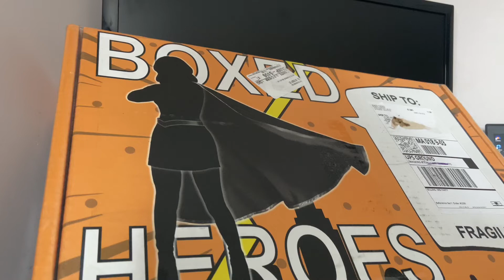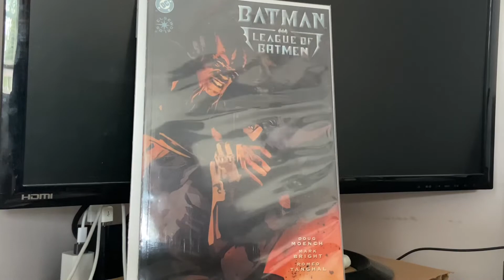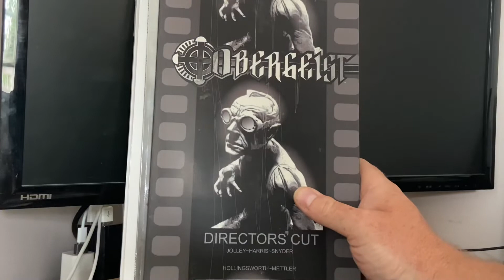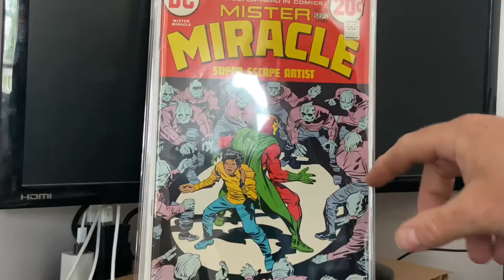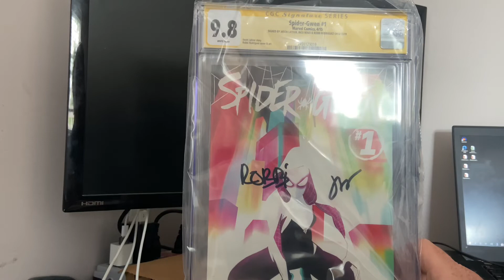Boxed Heroes Superhero Box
This it it, the big SuperHero mystery box.   How do you think I did?